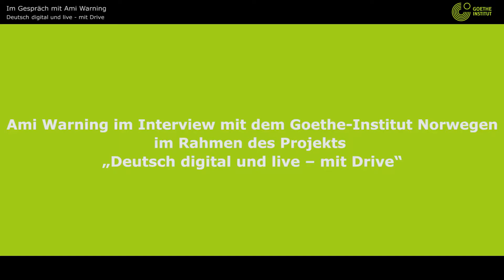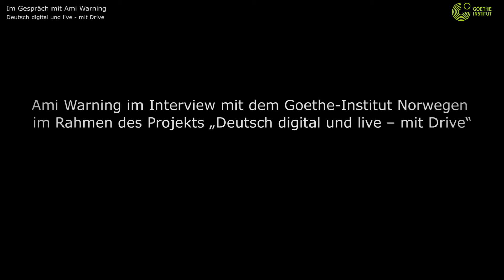Ami Warning im Interview mit dem Goethe-Institut Norwegen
Interview mit Ami Warning:

In dem aktuellen Projekt „Deutsch mit Musik – digital, live und mit Drive!“ des Goethe-Instituts Norwegen soll bei Schüler*innen Freude am Umgang mit der deutschen Sprache geweckt werden. In einer Kombination aus Workshops für Deutschlehrer*innen, Workshops für Schüler*innen und einem Live-Konzert der Münchner Künstlerin Ami Warning im November 2021 in Oslo werden die Lieder der Künstlerin von der Expertin für Deutsch als Fremdsprache, Freya Conesa, für den Deutschunterricht aufbereitet. Bereits im Vorfeld haben wir Schüler*innen aus ganz Norwegen die Möglichkeit gegeben, Fragen an die Künstlerin zu stellen. Antworten auf ausgewählte Fragen gibt Ami Warning persönlich in dem von unserer Projektassistentin Miriam Jaenicke geführten Interview, welches Sie sich hier anschauen können. Viel Spaß dabei!

Kapitelmarken:

0:00 Einleitung
0:35 Fragen der Stovner VGS
2:12 Fragen des Heltberg privat gymnast Ullevaal
3:20 Fragen der Mysen VGS
5:02 Musikgeschmack
6:04 Songwriting
8:36 Song "Blaue Augen"
10:57 Freundschaft
12:01 Familie
12:25 Song "Hausdach"
13:25 Song "Untertauchen"
14:07 Zukunftspläne
14:47 Amis Musik im Deutschunterricht
15:37 Lebensmotto
16:25 Norwegen
17:04 Verabschiedung